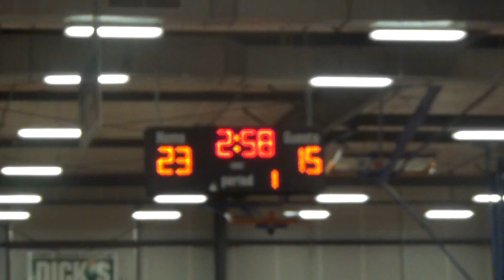CBC Fire McCravy Fall Ball 2016 Game 14 10/29/2016 - 4 of 6